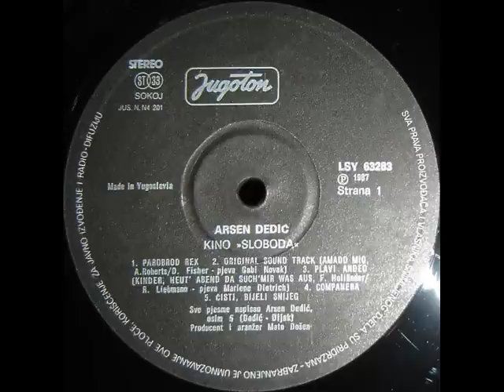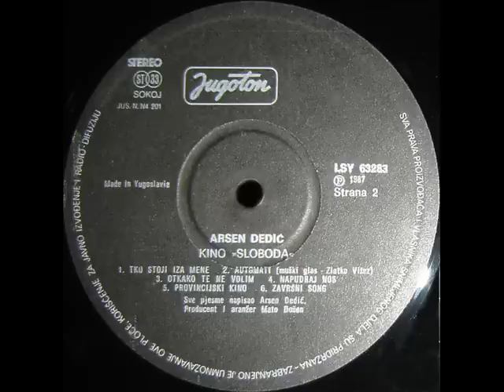OTKAKO TE NE VOLIM - ARSEN DEDIĆ (1987)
Kino Sloboda (1987)